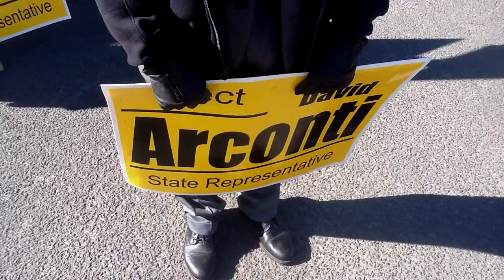Dave Arconti interview